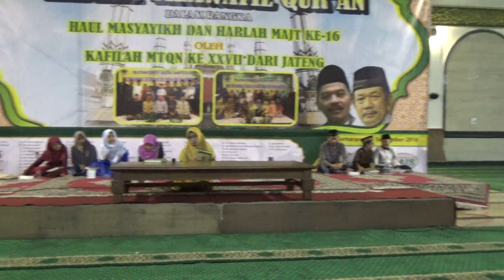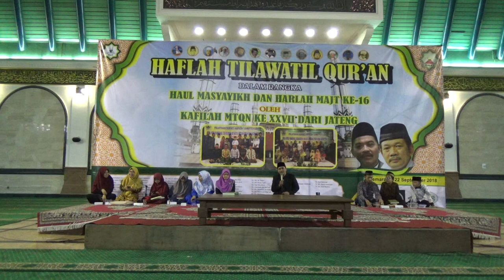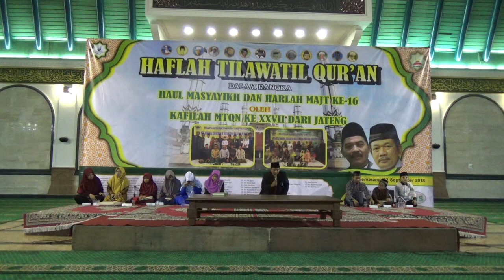Haflah Tilawatil Qur'an JQ MAJT - Doa & Informasi ustdz Rohani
live acara haflah tilawatil qur'an dalam rangka haul masyayikh dan harlah MAJT ke 16 oleh kafilah MTQN ke XXVII dari Jateng